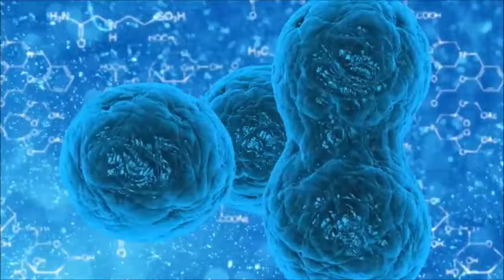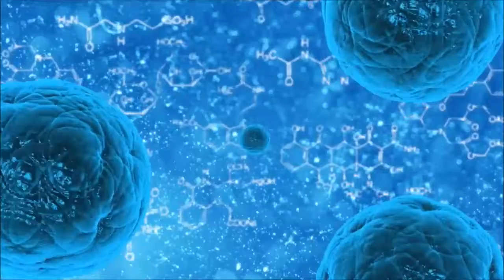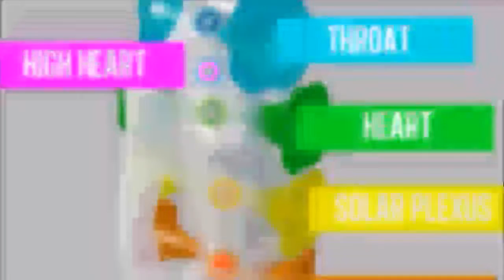Lidar com o MEDO é um desafio para você? SOS Mulheres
Como você lida com os seus medos? Descubra o porque esse vilão  atormenta a maioria das pessoas. E aprenda Dicas para a desbloquear e equilibrar seus centros energéticos.

▶Links recomendados

▶ Sparkle

Programas que uso:
▶ Moviemaker

Equipamentos que uso:
▶ Camera: Iphone 6
▶ Microfone: Kit Microfone Lapela + Adaptador Celular Smartphone Youtuber
▶ Iluminação: 2 lampadas de 45W / 5500K